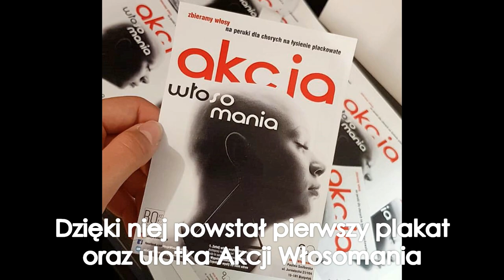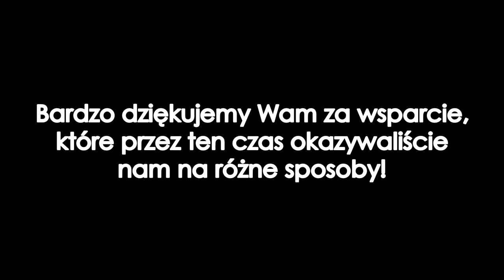WspieramWłosomanię 2018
Łysienie plackowate (łac. alopecia areata)  jest przyczyną utraty włosów u kobiet i mężczyzn w różnym wieku. Nie jest chorobą śmiertelną ani zaraźliwą, jednak jej widoczne skutki wciąż wzbudzają wiele negatywnych emocji.

Chorzy na łysienie plackowate codziennie borykają się ze strachem przed pokazaniem łysej głowy publicznie i narażeniem się na przykre komentarze. Z tego powodu często decydują się na noszenie chust, czapek, peruk.

Akcja Włosomania działa na rzecz ludzi chorych na łysienie plackowate, między innymi poprzez uświadamianie społeczeństwa w temacie tej choroby oraz zbiórkę włosów na peruki.

Wesprzyj nasze działania! Znajdź nas w serwisach społecznościowych.